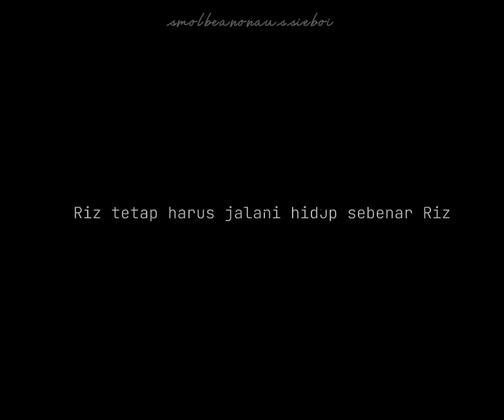[Riz's POV] Han Family